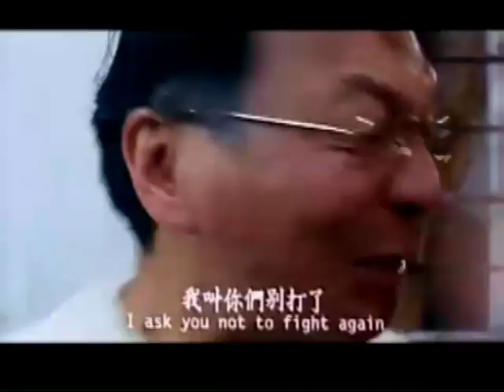The Big Deal - Yukari Oshima vs. Moon Lee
A short and funny fight scene in this rare movie, The Big Deal.